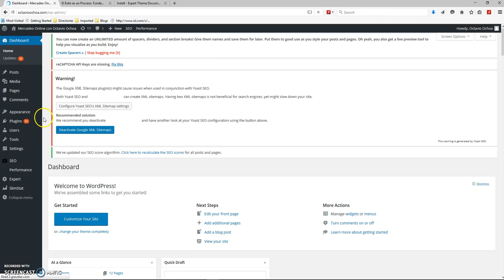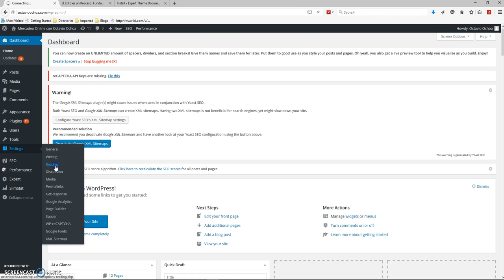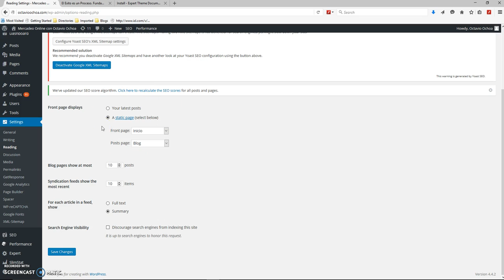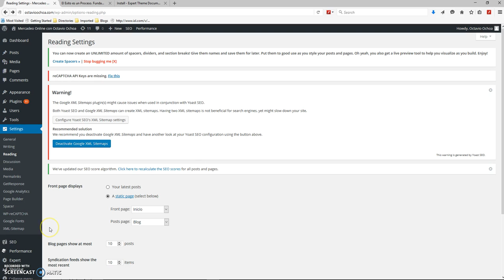Wordpress Blogs Page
Como cambiar la pagina donde se visualizan los postings de Wordpress,